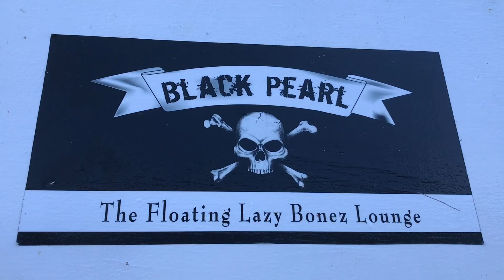Jan 6th VIP AM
Jan 6th VIP